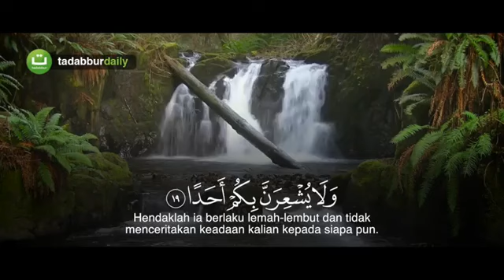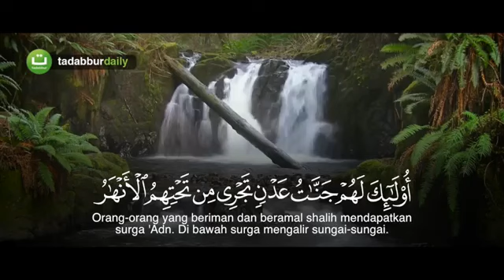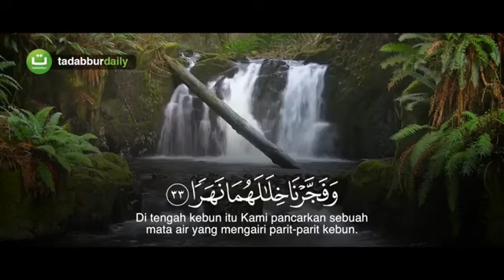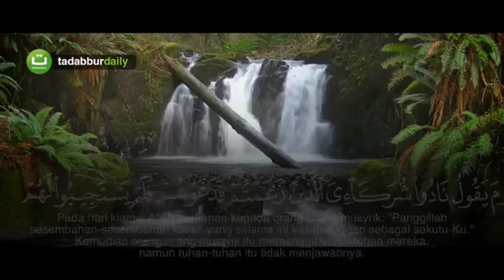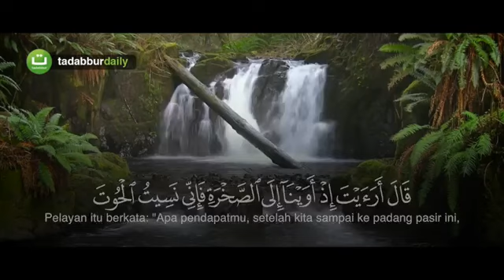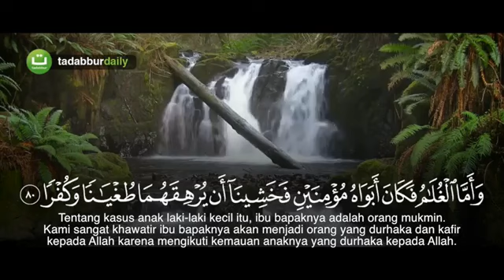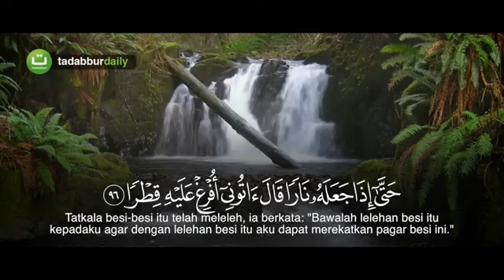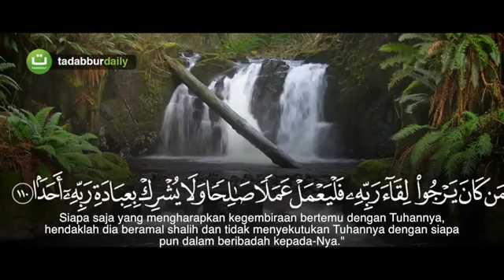Surah Al Kahfi Full Terjemah Hazza Al Balushi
Surah Al Kahfi Full Terjemah - سورة الكهف
Reciter Hazza Al Balushi